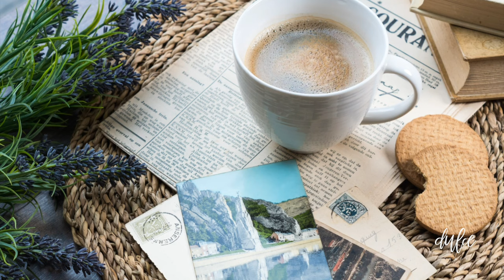Self-Care Rituals To Honor Your Moon Cycle (Period)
Dulce Candy, Inc.
3940 Laurel Canyon Blvd Suite 243